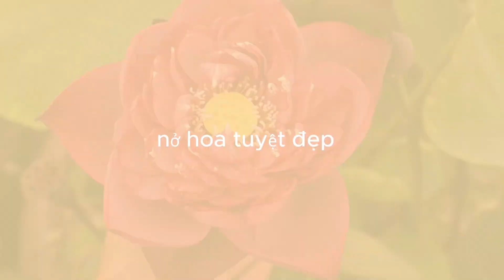4 yếu tố giúp chậu sen phát triển rực rỡ | Cách chăm sóc chậu sen | Sen Vô Ưu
Chậu hoa sen không chỉ là một món trang trí đẹp mắt mà còn mang lại nhiều lợi ích tinh thần và sức khỏe. Việc chăm sóc và nuôi dưỡng một chậu hoa sen đẹp không chỉ giúp tạo điểm nhấn cho không gian sống mà còn mang lại sự thư giãn và cảm giác yên bình cho tâm hồn.

Qua việc xem video hướng dẫn chăm sóc chậu sen, bạn sẽ được học cách tạo điều kiện tốt nhất cho sự phát triển của cây sen, từ việc chọn chậu phù hợp, chăm sóc đất, tưới nước đúng cách đến cách bón phân. Bằng cách áp dụng những kỹ thuật này, bạn sẽ thấy chậu sen của mình phát triển mạnh mẽ và cho ra hoa rực rỡ.

Hơn nữa, việc chăm sóc cây cảnh như chậu hoa sen còn giúp giảm căng thẳng, lo âu và tạo cảm giác hạnh phúc. Khi bạn dành thời gian quan sát và chăm sóc cây, bạn sẽ tạo ra một môi trường sống gần gũi với thiên nhiên, từ đó giúp cải thiện tâm trạng và tinh thần lạc quan.

Với những lợi ích tuyệt vời này, không có lí do gì để bạn không thử tạo ra một chậu hoa sen đẹp trong không gian sống của mình và tận hưởng những khoảnh khắc bình yên mỗi ngày. Hãy cùng Sen Vô Ưu xem 4 yếu tố nào giúp chậu sen phát triển rực rỡ nhé!
Sen Vô Ưu
Thực phẩm sạch - Đồ uống sành - Cuộc sống xanh
Giống hoa sen – hoa súng các loại
Đồ uống từ hoa sen - hoa súng
Thực phẩm từ hoa sen - hoa súng
Hoa sen – hoa súng cắm, làm trà...
📱MXH: Facebook | Youtube | Tiktok | Twitter | Instagram
📍Địa chỉ: 10/28/31 Xuân Diệu - Tây Hồ - Hà Nội